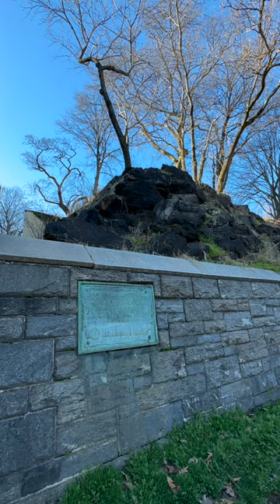Exploring Uptown Manhattan Trinity Cemetery & Mausoleum | No Park Left Unturned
Do you know who's buried here?

The cemetery dates back to the late 19th century and is the final resting place of many notable figures, including jazz musicians, Civil War soldiers, and business leaders. The cemetery also features several well-maintained gardens and a chapel that can be used for memorial services. Visitors can take guided tours to learn more about the history of the cemetery and its notable residents.